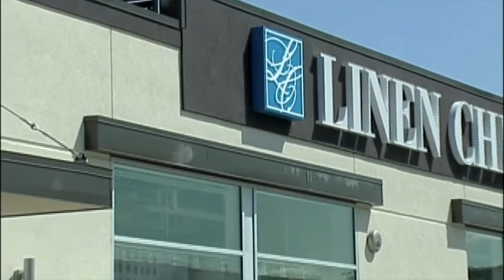Linen Chest Anjou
Voici un aperçu du nouveau magasin situé à Anjou.

Here is an overview of the new Anjou store.Voici un aperçu du nouveau magasin situé à Anjou.

Here is an overview of the new Anjou store.